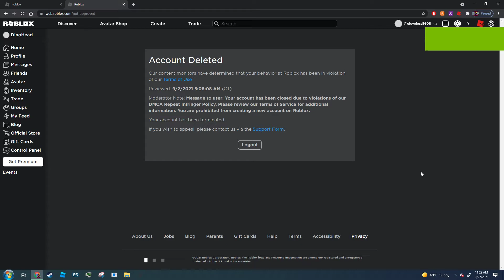R.I.P Dedede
banned for no goddamn reason